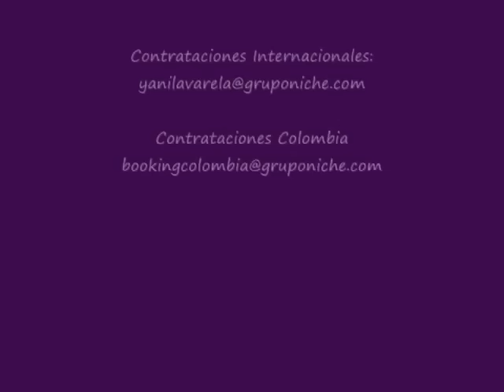Grupo Niche - Cali Pachanguero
Aprende a bailar Salsa Caleña nivel básico intermedio y avanzado y domina las pistas de baile.

Cali pachanguero, Cali luz de un nuevo cielo.

De romántica luna, el lucero que es leno,
de mirar en tu valle la mujer que yo quiero.

Del jilguero que canta, calles que se levantan,
carnaval en juanchito todo un pueblo que inspira.

Coro 1

Es por eso que espero que los días que lejos
cuando dure mi ausencia sabes bien que me muero,
todos los caminos conducen a ti,
si supieras la pena que un día sentí
cuando en frente de mí tus montañas no ví.

Coro 2

Que todo, que todo, que todo que.

Coro 3

Que todo el mundo te cante,
que todo el mundo te mime,
celoso estoy pa' que mires,
no me voy más ni por miles.

Pregones

Permita que me arrepienta oh
mi bella cenicienta,
de rodillas mi presencia
si mi ausencia fue tu afrenta.

Que noches, que noches tan bonitas,
Siloé en sus callesitas,
al fondo mi valle en risa
¡ay! todito se divisa.

Un clásico en el Pascual,
adornado de mujeres sin par,
América y Cali a ganar,
aquí no se puede empatar.

Barranquilla, puerta de oro
Paris la ciudad luz
Nueva York capital del mundo
y del cielo Cali, la sucursal

A millas siento tu aroma,
cualquiera justo razona,
que Cali es Cali señoras, señores
lo demás es loma.